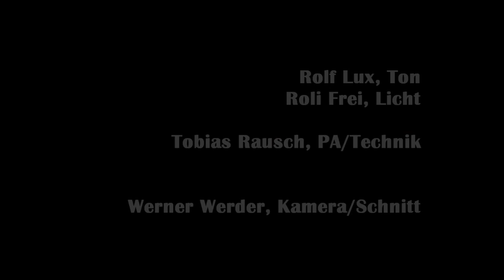Filterlos - U de wachi uf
Symphonic Rock Night in Meilen vom 23. Juni 2012 mit Filterlos. U de wachi uf.

Thomas Tec Steiger, Gesang
René Smöö Wüthrich, Gitarre
Gabriela Martinez, Gesang
Martina Koch, Gesang
Michael Baba Schwarz, Schlagzeug
Manfred Sim Toppel, Bass
Rolf Lux, Ton
Roli Frei, Licht
Tobias Rausch, PA / Technik
Werner Werder, Kamera/Schnitt